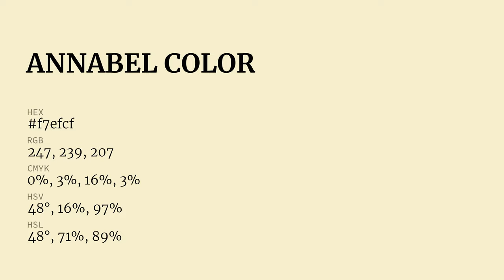Annabel color f7efcf hex Cool Green color f7efcf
What color is Annabel ? f7efcf hex, Cool Green color f7efcf

Hex f7efcf Color Code is also known as Annabel color

Hex f7efcf Color code in RGB color code model is created after adding 96.86% red color, 93.73% green color and 81.18% blue color.
Hex f7efcf Color code in CMYK color (process color) code model is generated after subtraction of 0% cyan, 03% magenta, 16% yellow, 03% black.